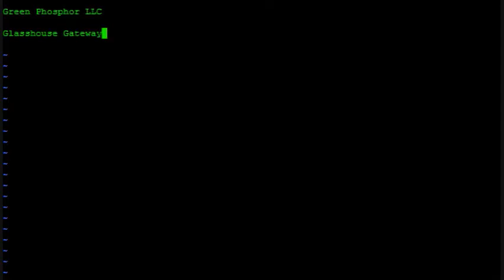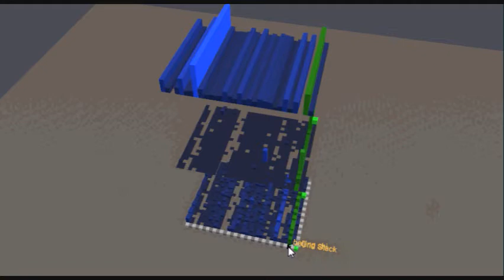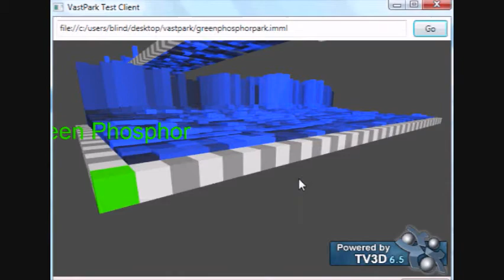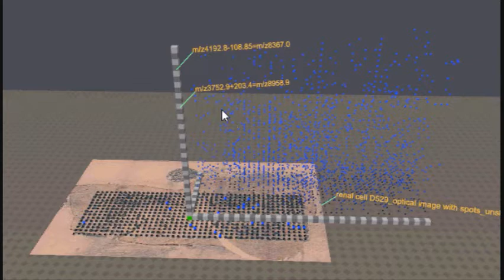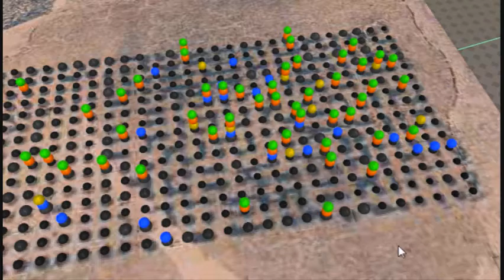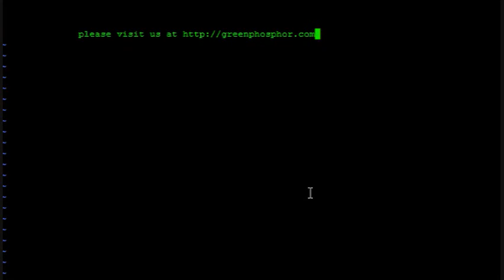Glasshouse: One Data Tool For All Virtual Worlds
The Glasshouse Gateway by Green Phosphor LLC lets you explore any data within any virtual world.